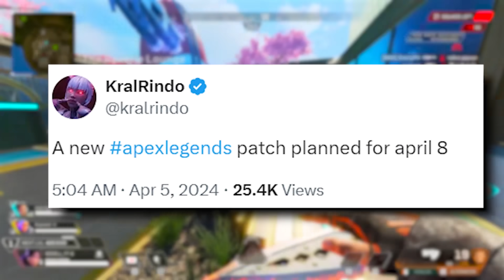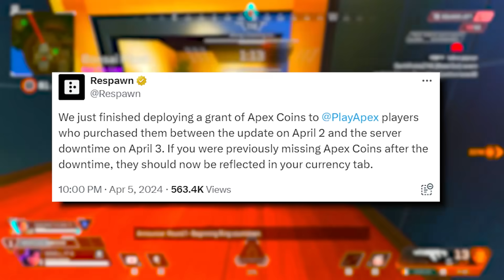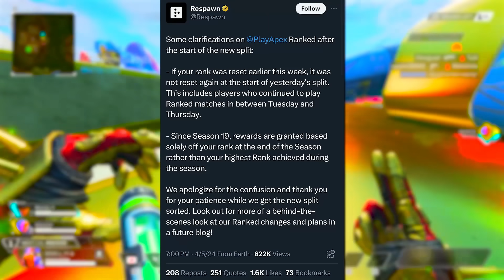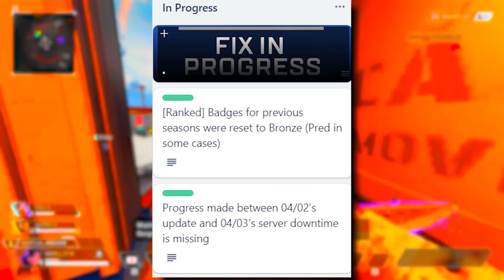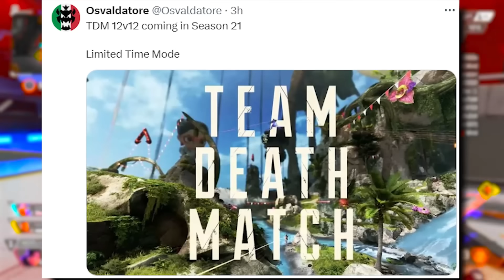Apex Legends Surprise Update Today & Lost Progress Fix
Apex Legends Surprise Update Today & Lost Progress Fix As a result of this evening’s rollback, we’re working to restore progress made throughout the course of yesterday,” it said. “Additionally, we’ve had to postpone the new Ranked Split and will roll it out at a later date — more info to come. These issues come at a difficult time for Respawn and its flagship game. Last month, the studio was hit with a round of layoffs as part of wider cuts at parent company Electronic Arts.